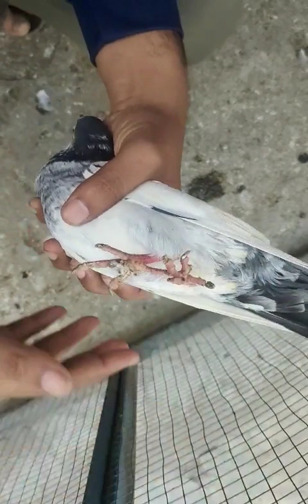Kasoori Kabotar | Not For Sale